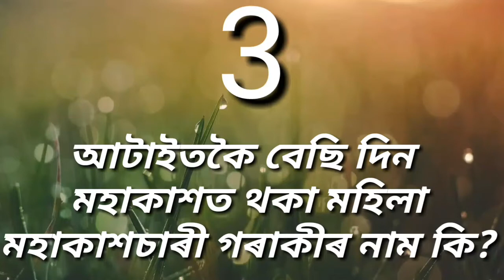5 টা গুৰুত্বপূৰ্ণ সাধাৰণ জ্ঞান ।।।।।। IMPORTANT G.K ।।।।।।।।।। ALL IN ONE